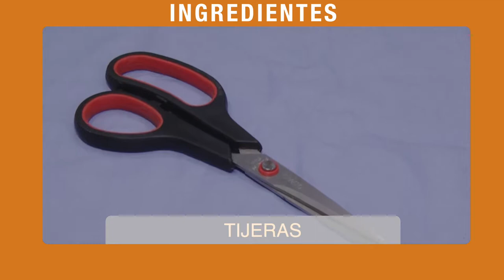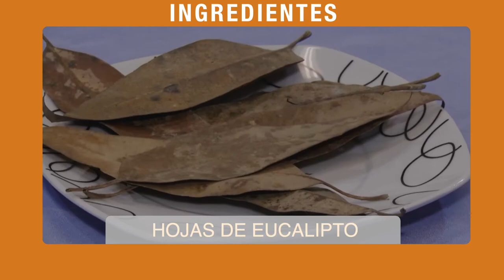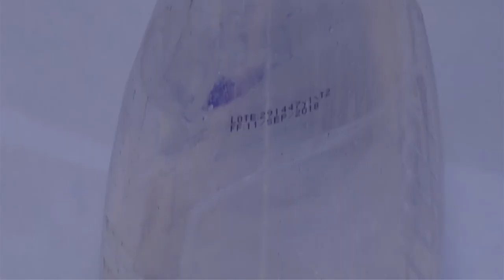Recomendado: Tips caseros para librarse de los mosquitos